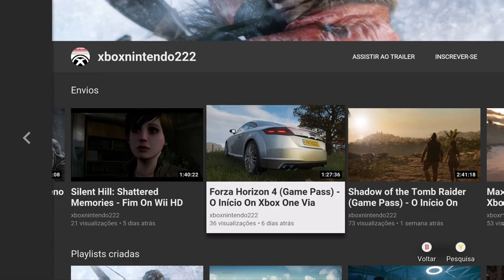Planeta dos Macacos: A Última Fronteira - Linhas Na Areia On Xbox One Via Streaming Windows 10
Os Macacos comandados por Tola decidem invadir a cidade dos humanos, mas a invasão é mal-sucedida e muitos Macacos morrem.

Os humanos então capturam Clarence, o Macaco conselheiro. Clarence diz aos humanos que os Macacos não querem guerra, mas mesmo assim os humanos resolvem contra-atacar invadindo a caverna onde os Macacos moram.